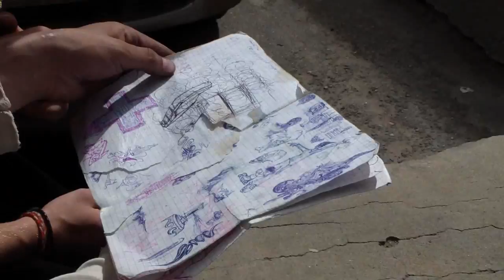SSC freerun movie - Backstage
Клип о клипе